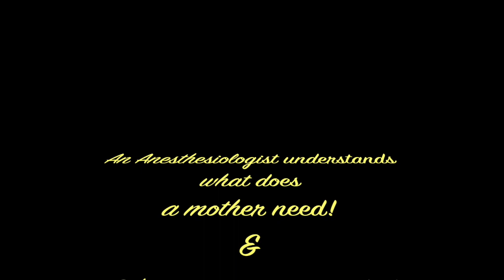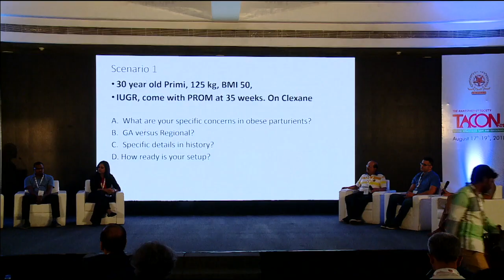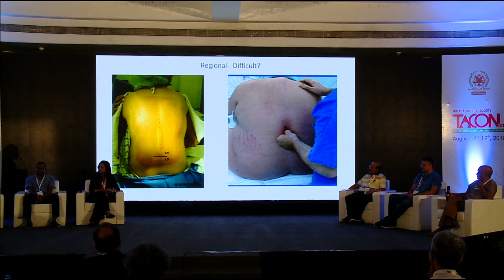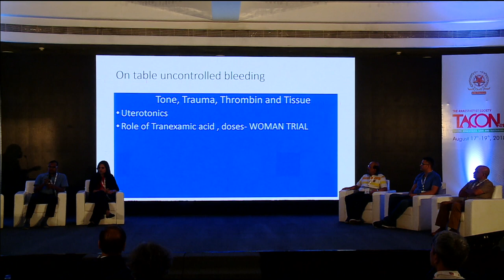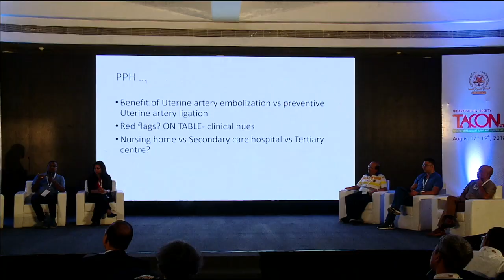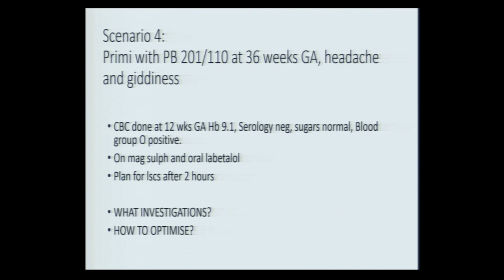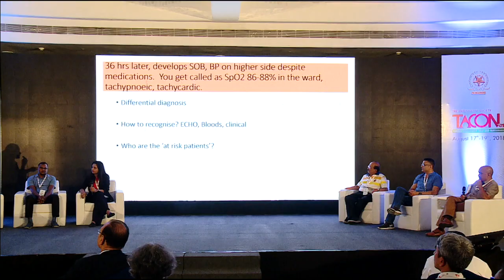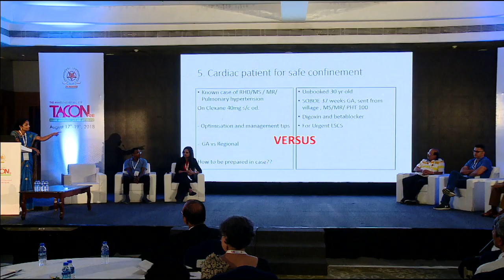TACON 2018 : Session 2 - Panel discussion on Parturients and Anaesthesia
This video is a panel discussion on Pregnancy and anaesthesia moderated by Dr Vennila and expert panelists joined by Dr Madhusoodhan Jagirdar, Dr Vineet Gupta, Dr Chethan Koteswara, Dr Amarja Nagre and Dr Siva Krishna Kota. This had a mix of experience, enthusiasts and energetic team!